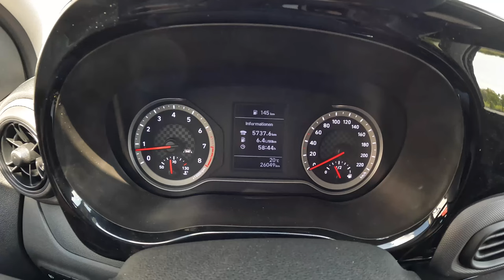Hyundai i10 [1.2 MPI 84HP] |0-100| POV Test Drive #1684 Joe Black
Car: Hyundai i10 III 1.2 MPI 84HP 2021

0:00 Intro
0:09 Walk-around and interior
0:52 Casual driving
5:27 Acceleration
5:43 Highway
6:30 Casual driving
7:52 Engine view
8:20 Fuel Consumption

Engine: 1.2L Petrol (Gasolina) 4-cylinders
Displacement (cc): 1197
Power: 62 kW/84 hp
Torque: 118 Nm
Transmission: 5-speed manual
Traction: FWD ( Front-Wheel Drive )

Acceleration (0–100 km/h): 12,6 s.

Fuel Tank Capacity: 36L
Total Range: 750 km
Weight: 969 Kg
Cargo Space: 252 Liter
Model: 2021
Date of Production : 2019 -
Base Price in Germany : 14.784 EUR

Driver: Joe Black
Video: GoPro Hero 11 Black / Sony a6300 + Sigma 16mm f1.4
Audio: Zoom H2n (recorder) & Roland CS-10EM (binaural microphones)
Edit: MacBook Pro / Final cut Pro X